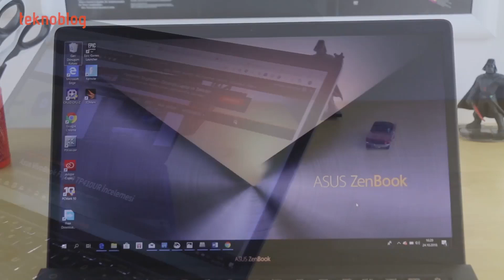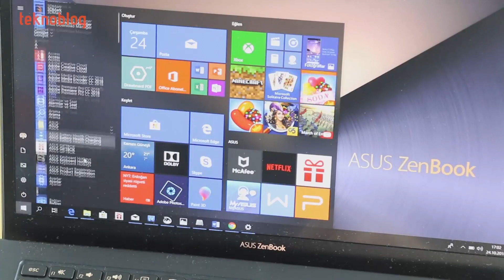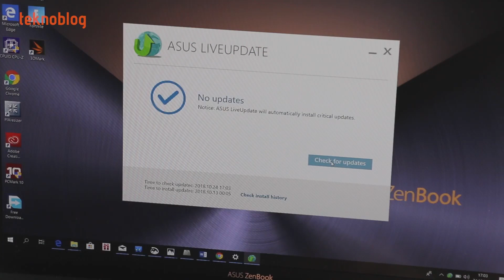ASUS ZenBook S UX391UA Teknoblog incelemesi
"Asus ZenBook S, özellikle şık tasarımı, ince ve hafif gövdesiyle ilgi çekiyor. Taşınabilir bilgisayara göre ortalamanın üstünde bir performans ve işlevsellik sunduğunu belirtmek gerekiyor. Ancak onu aynı segmentteki rakiplerinden ayıran en önemli unsur, sahip olduğu menteşe tasarımı. Bu menteşe tasarımı sayesinde ZenBook S UX391UA’yı kullanırken hem parmaklarınız daha rahat ediyor, hem de bilgisayarın sıcaklığını daha az hissediyorsunuz. Tabii ki, sıcak havanın daha verimli biçimde dışa atılmasına da yardımcı oluyor."